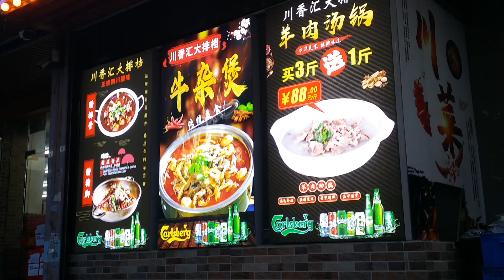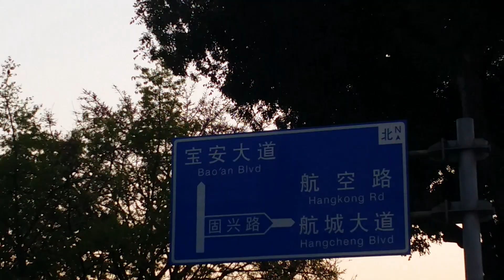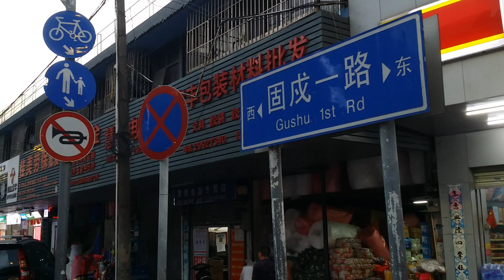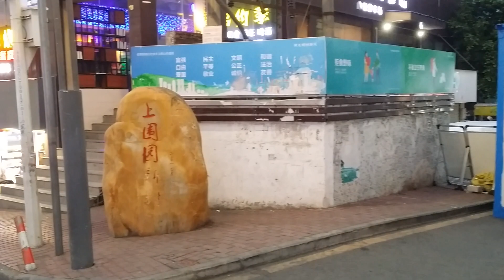西鄉 - 固戍老街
廣東省寶安區西鄉固戍村/固戍老城區